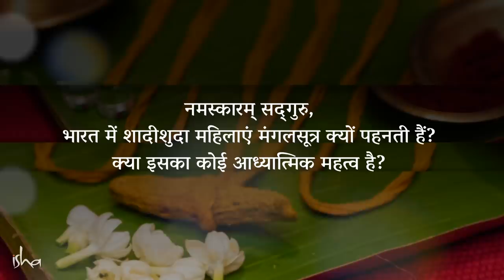मंगलसूत्र का पति-पत्नी के रिश्ते पर असर | Effect of mangalsutra on relationship | Sadhguru Hindi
भारतीय विवाह में मंगल सूत्र क्यों पहना जाता है? इसका विज्ञान क्या है? इसका आध्यात्मिक महत्व क्या है? जानते हैं सद्‌गुरु से।